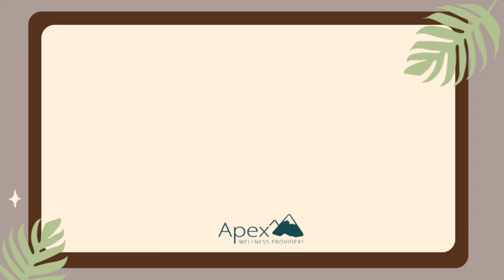Shoulder Exercise with Theraband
This video is to help patients with strengthening their shoulders.
Apex Wellness Providers have made these videos to help our patients execute prescribed exercises correctly.  If you would like to learn from them as well we welcome you.  Just be wise and follow the disclaimer here in the description.

This Video Content has been made available for informational and educational purposes only.  The Video Content is not intended to be a substitute for professional medical advice, diagnosis, or treatment. Always seek the advice of your qualified health provider with any questions you may have regarding a medical condition.